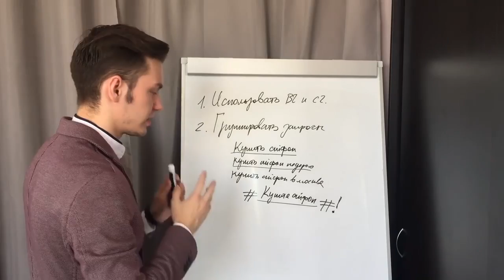БИЗНЕС С НУЛЯ // 10 СОВЕТОВ НОВИЧКАМ // ТОП 10 СЕКРЕТОВ УСПЕХА В ЖИЗНИ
Приглашаю в мою команду - где у Вас будет Наставник !
Всегда будет человек которого можно спросить !

💬 Есть вопросы? Обращайтесь! Буду рад все разъяснить!

✅ Forex-Robot DaVinci (Форекс-Робот ДаВинчи) - Краткая презентация форекс робот Да Винчи Про.
Da Vinci Pro это искусственный интеллект, система которая постоянно совершенствуется.